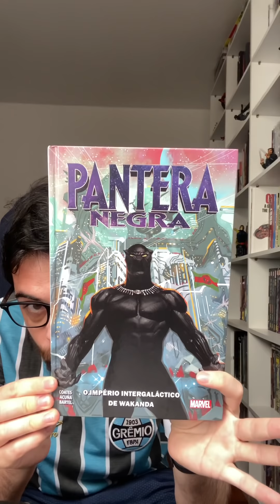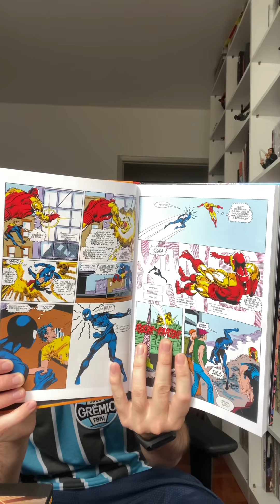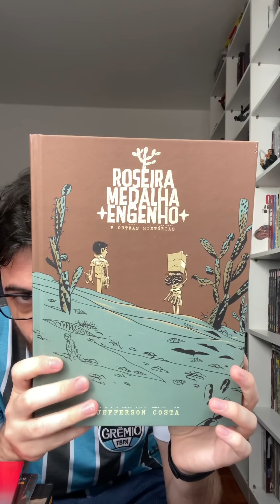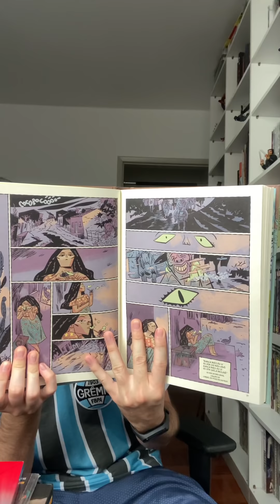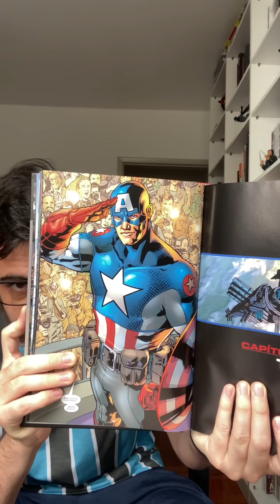12 HQS F$&@# | Desconto Progressivo Amazon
4 quadrinhos ou mais = 20%
3 quadrinhos = 15%
2 quadrinhos = 10%
(lembrando que 25% + 20% = 40%)
(só entram na promo os gibis da lista

LISTA COMENTADA
✅Raio Negro (25%)
✅Roseira, Medalha, Engenho (25%)
✅Os Supremos (28%)
✅Homem-aranha Edição Definitiva 3 (25%)
✅Homem-aranha Edição Definitiva 2 (29%)
✅Pantera Negra 1 (29%)
✅A Noite Mais Densa (25%)
✅Homem de Ferro 2020 (25%)
✅Batman Ano 100 (40%)
✅Ex Machina 3 (25%)
✅Biblioteca Eisner 1 (29%)
✅Biblioteca Eisner 2 (25%)